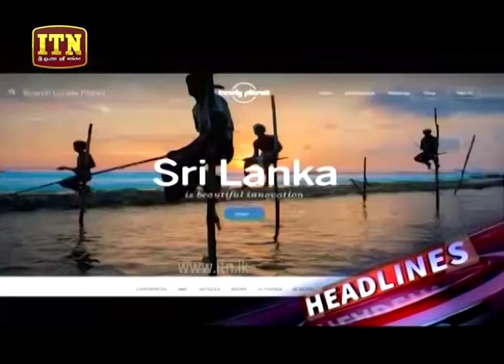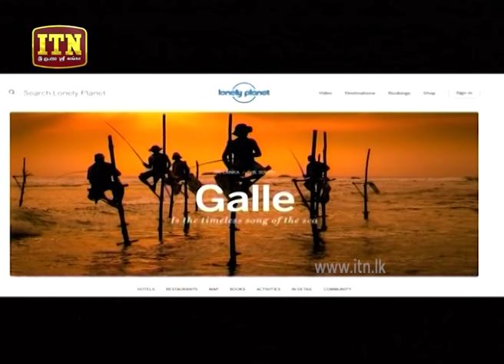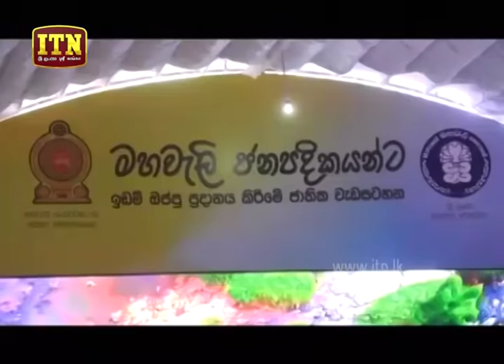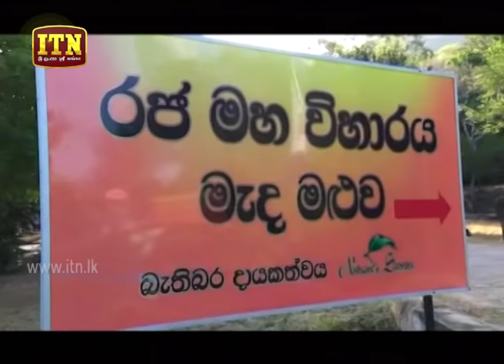ITN News 2019-07-02 | 06.30 PM